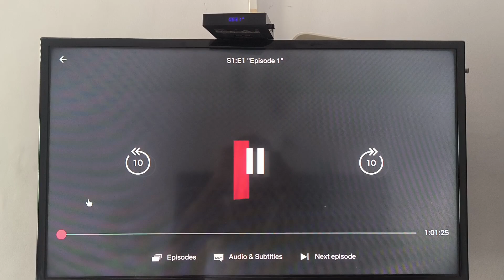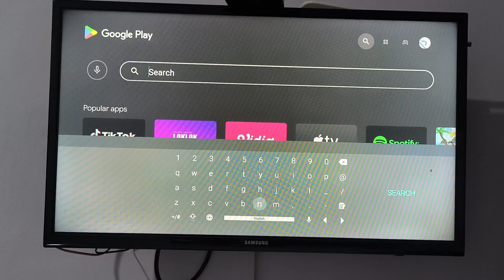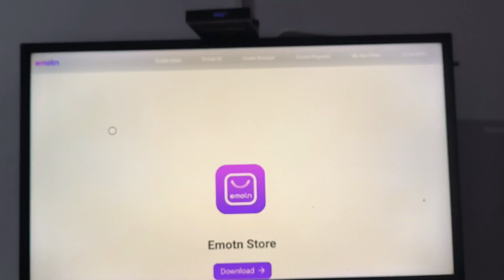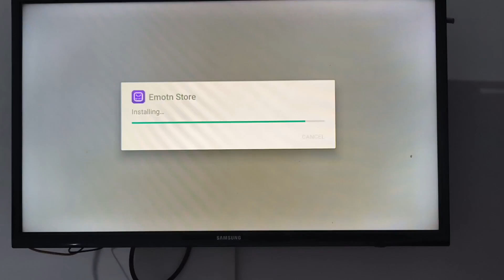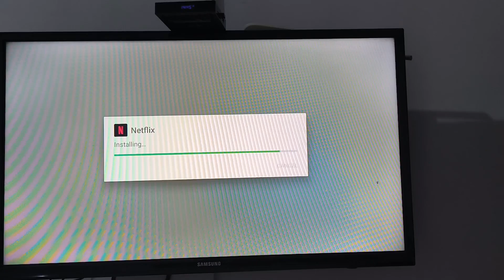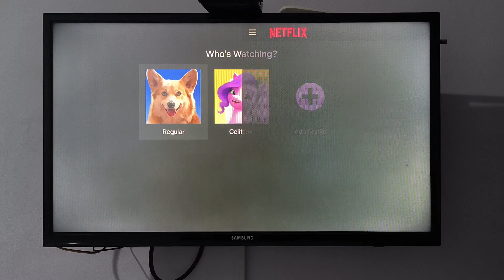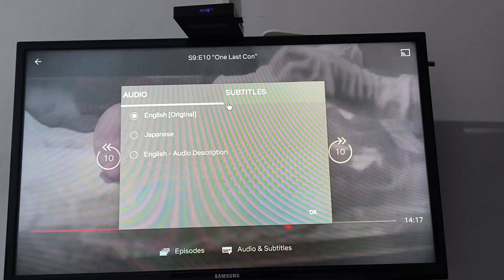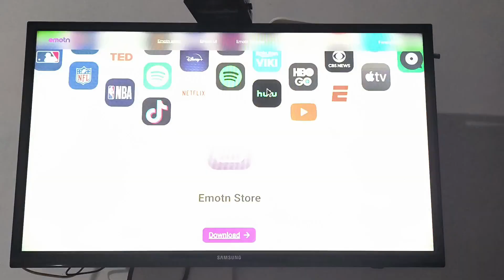Cara Install Netflix pada Android Google TV Box STB H96 Max 4K